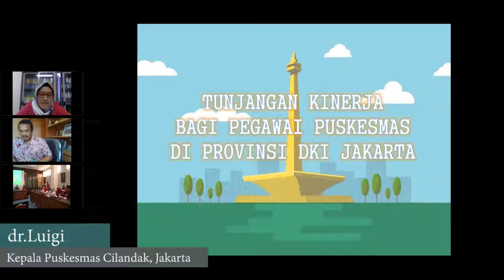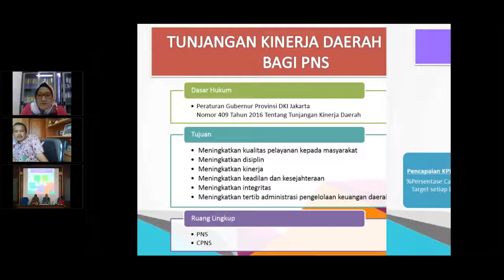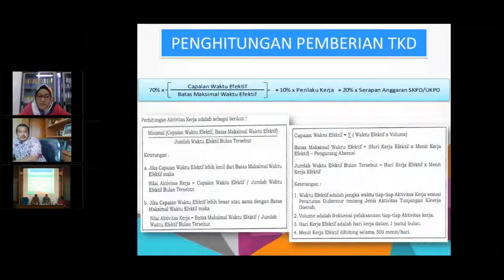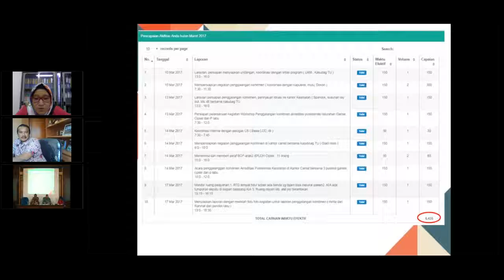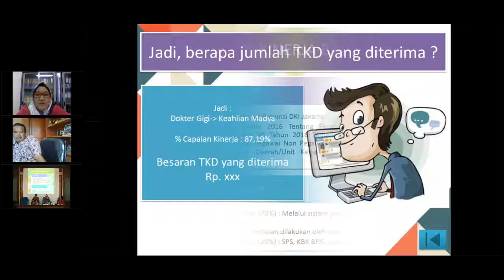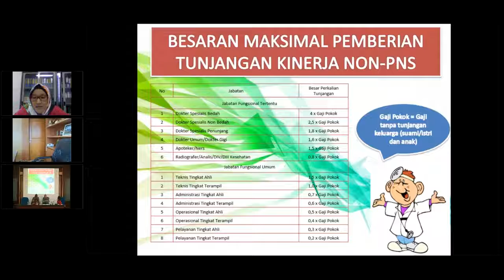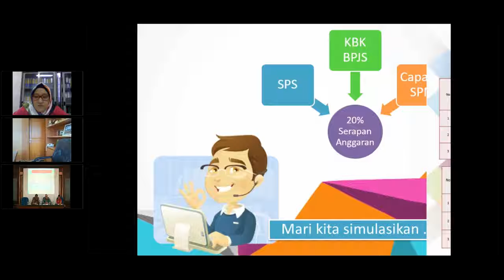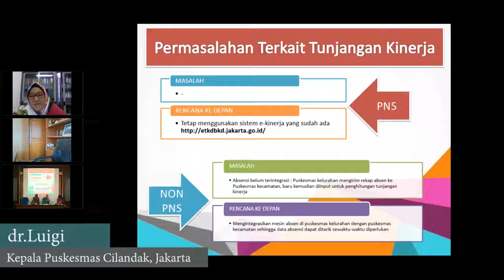25/8/17 Webinar CoP Pelayanan Primer - Materi 2 (dr.Luigi)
Sesi Materi 2